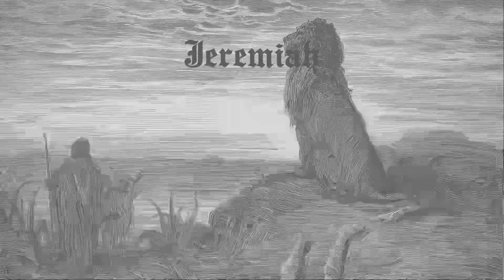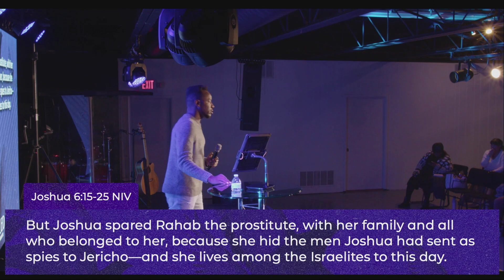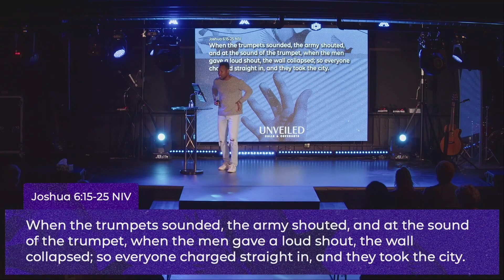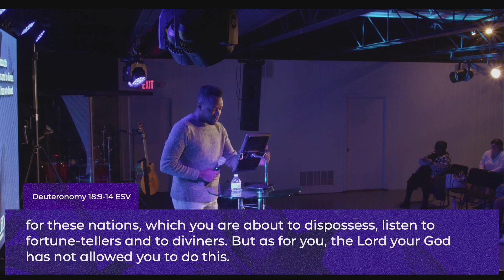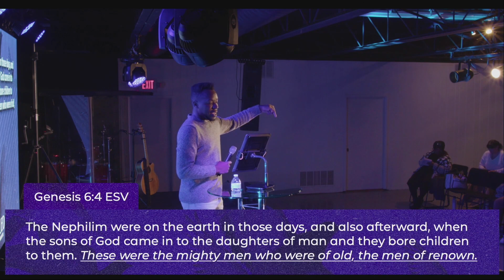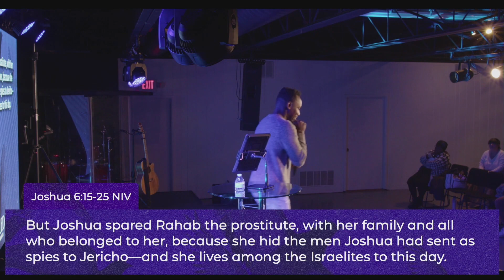"UNVEILED - CALLS & COVENANTS" :: WEEK TEN -- John Pomeroy